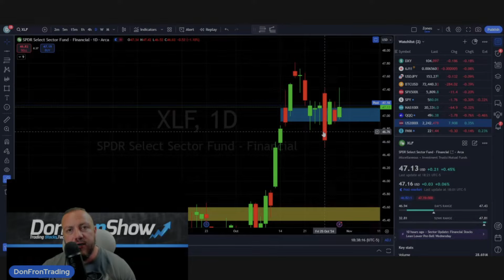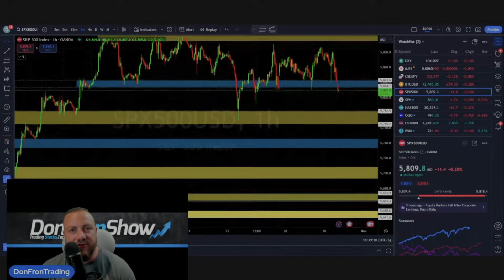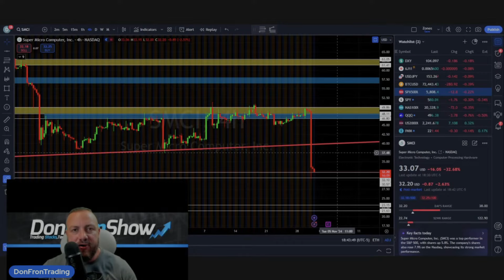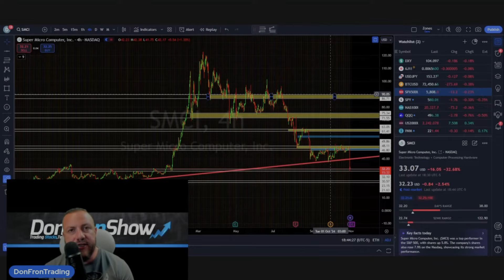Breaking down SPY, QQQ, and IWM!! Plus SMCI Meltdown Thoughts!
Don't Miss Out: SPY QQQ IWM Market Analysis
In this video, we provide a comprehensive breakdown of three major ETFs: SPY, QQQ, and IWM. Whether you're a seasoned investor or just getting started, understanding these ETFs is crucial for your portfolio. We'll cover:

SPY (S&P 500 ETF): Explore the key features, benefits, and what makes it a cornerstone in many investment strategies.
QQQ (NASDAQ-100 ETF): Delve into the tech-heavy ETF, its performance, and why it's popular among growth investors.
IWM (Russell 2000 ETF): Learn about this ETF focusing on small-cap stocks and how it can add diversity to your investments.
Join us as we analyze the performance, risk factors, and potential opportunities within these ETFs.

Robinhood Gold Credit Card!
Free Stocks with MooMoo!